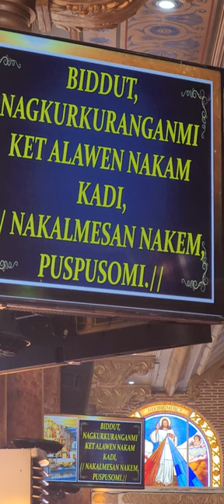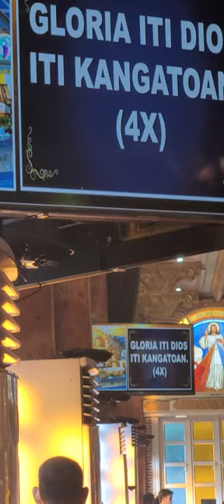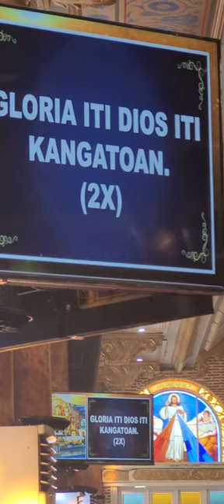Father Rufo Abaya homily.. Adda 3 nga ari nagbalon pulutan, cto gin k3n heheheh!!.😅🤣